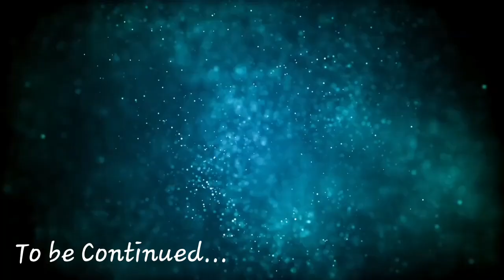Marriage Anniversary 13th || Daniya❤Danish || Part 2